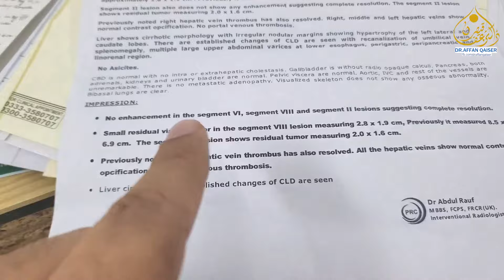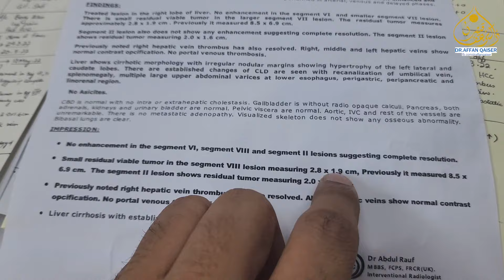Jigar Ka Cancer Ka Ilaj | Liver Cancer Treatment In Urdu/Hindi | Liver cancer treatment Dr Affan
In this video you will learn about treatment of  Liver Cancer by Dr Affan Qaiser

Liver cancer is the third most common form of cancer, and affects mainly men. However, women are more likely to die from liver cancer than breast or colorectal cancers. Learn about the symptoms, diagnosis and treatments for this deadly disease in this video. You may not know it, but liver cancer is the world's fifth most common cause of death from cancer. It can be a difficult disease to detect and many times by the time you notice symptoms it's too late. If you think this might apply to you or someone close to you, watch this video for more information on how doctors diagnose and treat liver cancer.

اپ کی دعاوں کا طلب گار
( ڈاکٹر محمد عفان قیصر )